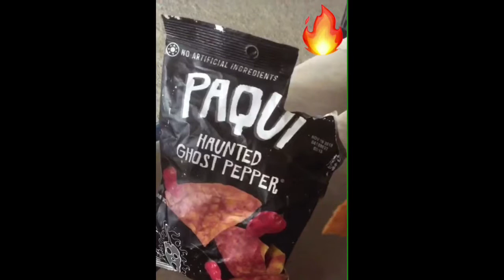Day in the life of a Mom with 2 kids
Hey everyone hope your week was good. Ours is busy and crazy like always. 🌟⭐️🌟